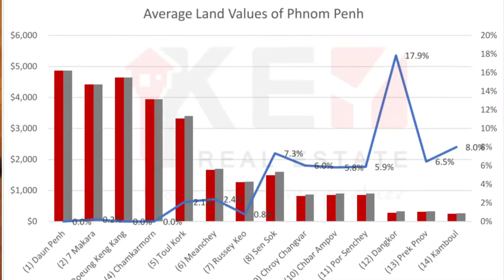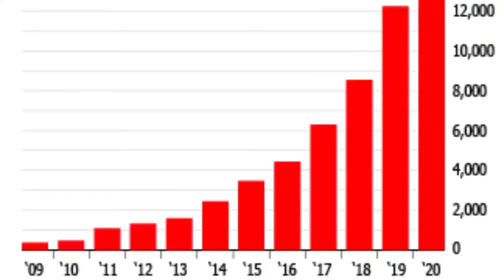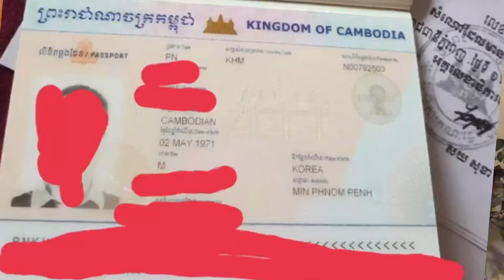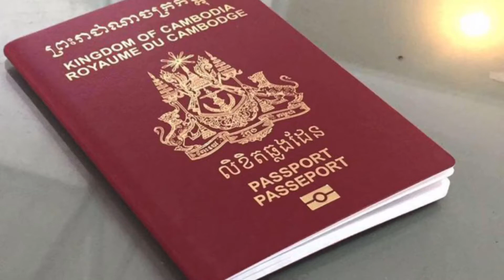The best land to invest in Cambodia right now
Real estate in Cambodia is growing in value and prices every year . Right one , one of the best land for sale in Cambodia is this 10,000 hectares agricultural land in Kampong Speu province with the following plantations:
1. Mango tree=600Hectars
2.Grass planing doe soccer field      1500Hectars
3.Oil palm tree =1600Hectars
4. Cane tree have land 250hectars
5. Cashew tree land 260Hectara
Located along national road 4, near high way to road no.4 to Sihanouk Ville.
Contact us if you’re interested in investing in Cambodia in real estate , agriculture, casino & entertainment, transportation, technology, online business, health care or getting a 2nd citizenship in Cambodia or any other country such as:
-Dominica
-Grenada
-St Kitts and Nevis
-Austria
-Malta
-Montenegro
-Turkey ,
or residence abroad by investment in the U.S, Canada, Australia, New Zealand, U.K, Thailand, Malaysia Europe , don’t hesitate to contact Musto Invest in Cambodia on Facebook